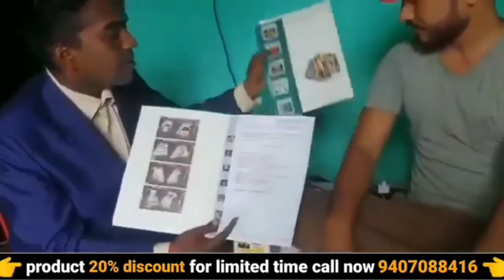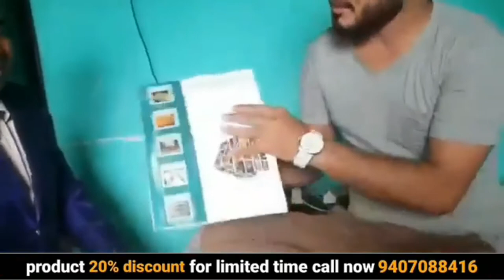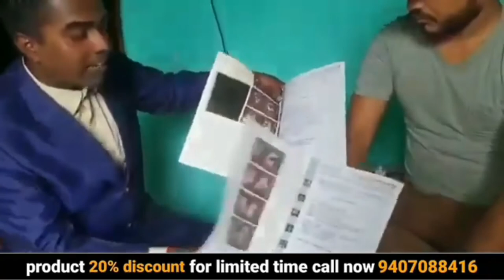पथरी का सबसे सरल इलाज | pathri ka ilaj | kidney stone pain | ayurvedic medicine | awpl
पथरी का सबसे सरल इलाज | pathri ka ilaj | kidney stone pain | pathri | ayurvedic medicine | awpl result | 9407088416

your query :-
ayurvedic
ayurvedic treatment
ayurvedic medicine
ayurvedic tips
ayurveda
awpl result
Swami Ramdev
पथरी का सबसे सरल इलाज
pathri
kidney stone
kidney
kidney stones natural treatment
kidney transplant
stone
kidney kharab hone ke lakshan
kidney failure
gall bladder stone treatment ayurvedic
kidney stones
kidney stone operation
awpl